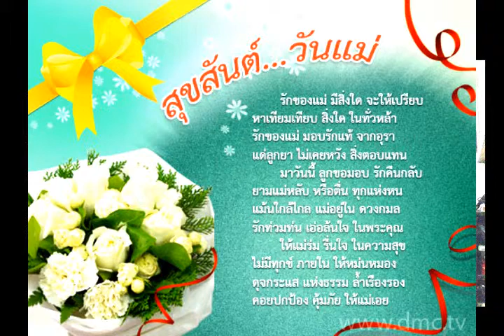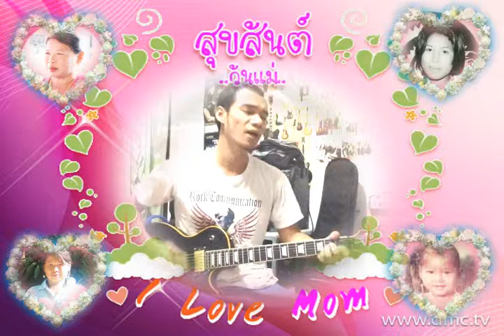Mhouse Mother Loso/Mother's Day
For the special mother's day. Love mom so much.
Guitar : Lavish LP, Squire Tele custom and  recorded and mixed by Zoom MRS802